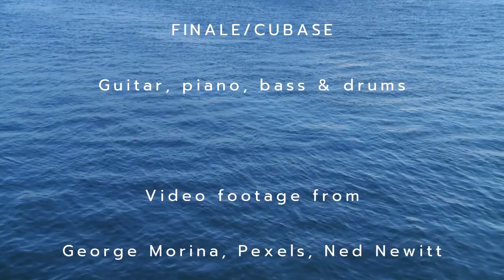So Far From The Sea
A lockdown ska jazz video played by Ned Newitt - saxes and Max Ewen - trumpets. Cubase and Finale - guitar, piano & drums. Ned wrote the tune